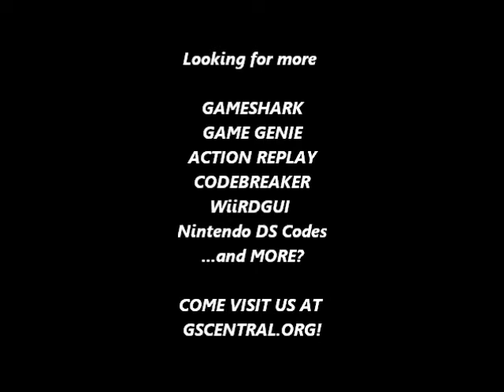GSCentral - Legend of Zelda LTTP (SNES) - Ungodly Fast Backwards Walking (PAR)